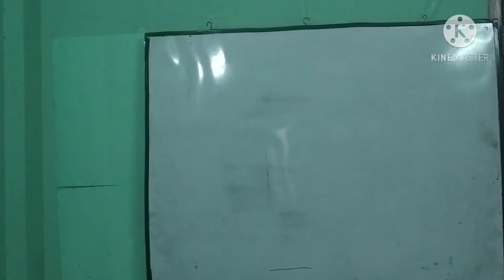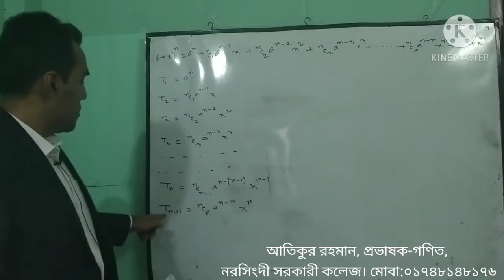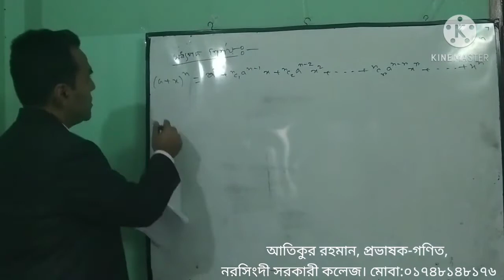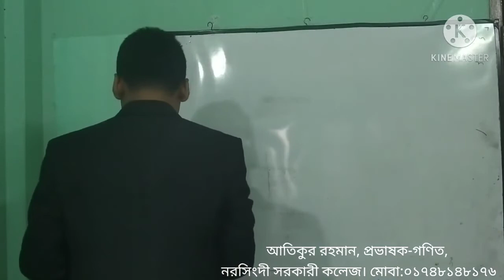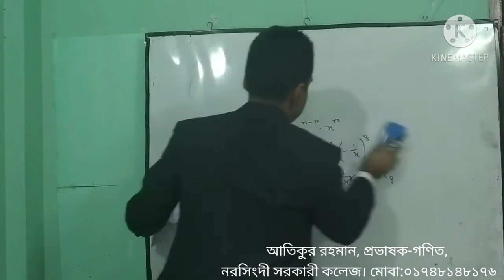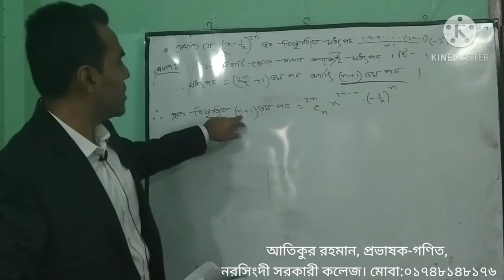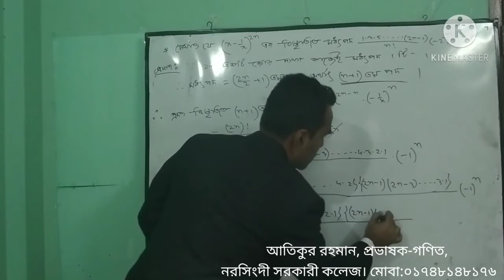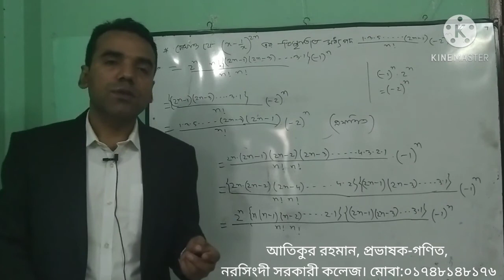দ্বাদশ, গণিত, পঞ্চম অধ্যায় দ্বিপদী বিস্তৃতি, আতিক স্যার (১০-০১-২০২১)